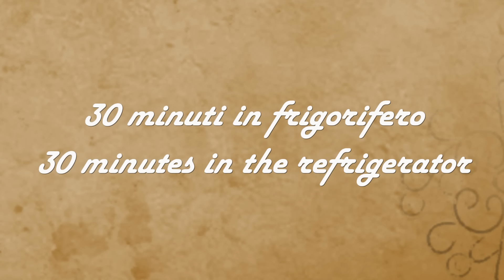PESCHE DOLCI 🍑🍑 un'antica ricetta della tradizione- La cucina di Rita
Domenica scorsa il tempo non era dei migliori, così, Martina ed io abbiamo deciso di trascorrere qualche ora in cucina preparando le PESCHE DOLCI. Piccoli dolcetti che nell'aspetto ricordano proprio questi frutti e composti da due biscotti di frolla morbidi, scavati, riempiti di creme e poi passati nell'alchermes e nello zucchero. Un dolce tipico, originario dell'Abruzzo ma conosciuto in tutta Italia.

🥣INGREDIENTI per 12 pesche
per le creme:
400 ml di latte
2 uova
150 g zucchero
50 g di farina
vanillina
80 g di cioccolato fondente
Per l'impasto:
300 g di farina00
80 g di burro a temperatura ambiente
2 uov a
100 g zucchero
8 g ( 2 cucchiaini) di lievito per dolci
1 pizzico di sale
vanillina
Per la bagna e la decorazione:
100 ml di alchermes ( oppure bagna analcolica a base di acqua e zucchero)
4 cucchiai di zucchero
foglioline di menta

🥣INGREDIENTS for 12 peaches
for the creams:
400 ml of milk
2 eggs
150 g sugar
50 g of flour
vanillin
80 g of dark chocolate
For the dough:
300 g of flour 00
80 g of butter at room temperature
2 eggs
100 g sugar
8 g (2 teaspoons) of baking powder
1 pinch of salt
vanillin
For the bath and decoration:
100 ml of alchermes (or non-alcoholic syrup based on water and sugar)
4 tablespoons of sugar
mint leaves

🥣INGRÉDIENTS pour 12 pêches
pour les crèmes :
400 ml de lait
2 oeufs
150 g) sucre
50 g de farine
vanilline
80 g de chocolat noir
Pour la pâte :
300 g de farine 00
80 g de beurre à température ambiante
2 oeufs
100 g de sucre
8 g (2 cuillères à café) de levure chimique
1 pincée de sel
vanilline
Pour le bain et la décoration :
100 ml d'alchermes (ou sirop sans alcool à base d'eau et de sucre)
4 cuillères à soupe de sucre
feuilles de menthe

🥣INGREDIENTES para 12 duraznos
para las cremas:
400ml de leche
2 huevos
150 gramos de azúcar
50 gramos de harina
vanilina
80 g de chocolate amargo
Para la masa:
300 g de harina 00
80 g de mantequilla a temperatura ambiente
2 huevos
100 gramos de azúcar
8 g (2 cucharaditas) de levadura en polvo
1 pizca de sal
vanilina
Para el baño y decoración:
100 ml de alchermes (o almíbar sin alcohol a base de agua y azúcar)
4 cucharadas de azúcar

🥣INGREDIENTES para 12 pêssegos
para os cremes:
400 ml de leite
2 ovos
150g de açúcar
50g de farinha
vanilina
80 g de chocolate amargo
Para a massa:
300 g de farinha 00
80 g de manteiga em temperatura ambiente
2 ovos
100g de açúcar
8 g (2 colheres de chá) de fermento em pó
1 pitada de sal
vanilina
Para o banho e decoração:
100 ml de alchermes (ou xarope sem álcool à base de água e açúcar)
4 colheres de sopa de açúcar
folhas de menta

🥣Zutaten für 12 Pfirsiche
für die Cremes:
400 ml Milch
2 Eier
150 g) Zucker
50 g Mehl
Vanillin
80 g dunkle Schokolade
Für den Teig:
300 g Mehl 00
80 g Butter bei Zimmertemperatur
2 Eier
100 g Zucker
8 g (2 Teelöffel) Backpulver
1 Prise Salz
Vanillin
Für das Bad und die Dekoration:
100 ml Alchermes (oder alkoholfreier Sirup auf Basis von Wasser und Zucker)
4 Esslöffel Zucker
Minzblätter

🥣ИНГРЕДИЕНТЫ на 12 персиков
для кремов:
400 мл молока
2 яйца
150 г сахара
50 г муки
ванилин
80 г темного шоколада
Для теста:
300 г муки 00
80 г сливочного масла комнатной температуры
2 яйца
100 г сахара
8 г (2 чайные ложки) разрыхлителя
1 щепотка соли
ванилин
Для бани и украшения:
100 мл алчермеса (или безалкогольного сиропа на основе воды и сахара)
4 столовые ложки сахара
листья мяты